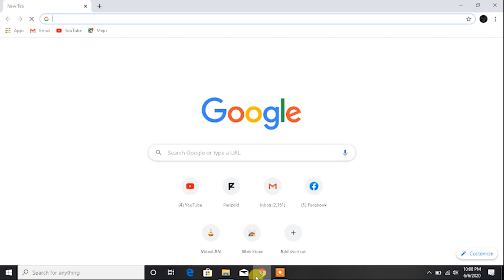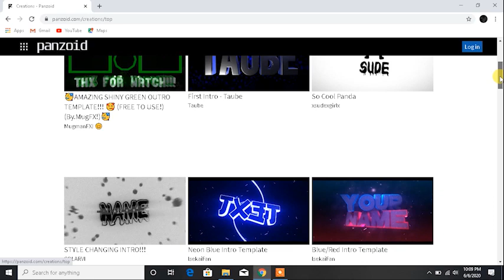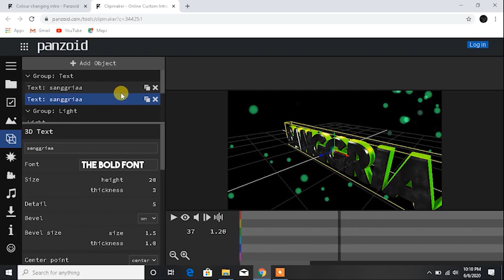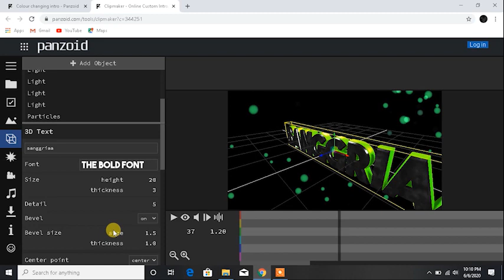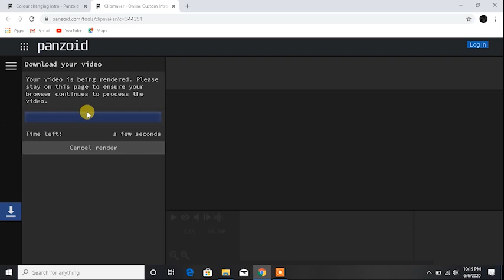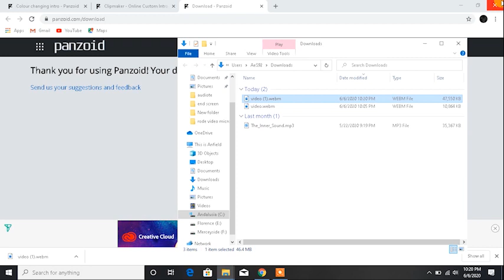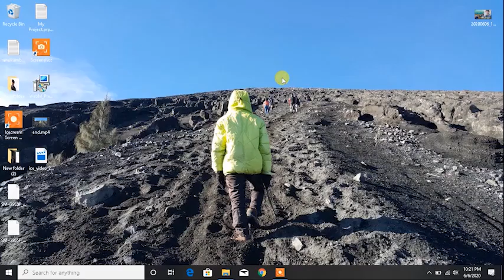Cara membuat video intro youtube keren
Video ini menjelaskan bagaimana cara membuat video intro keren melalui situs panzoid

Mohon maaf jika hasil video dan editan terlihat amatir.
Buat menyalurkan hoby dan sharing serta syukur jika dapat memberikan tontonan yang menarik buat kalian.

cara mudah membuat video intro pembuka presentasi dengan powerpoint
cara mudah membuat video intro
cara membuat intro video menggunakan kinemaster
cara membuat intro video dengan windows movie maker
membuat video opening keren
membuat intro video online tanpa watermark
bikin video intro online
buat video intro online
cara membuat video intro power point
aplikasi membuat intro video pc
membuat intro video di pc
cara membuat intro video panzoid
membuat video intro sendiri
membuat intro video secara online
cara membuat video intro sendiri
membuat intro video dengan sony vegas
situs membuat video intro
cara membuat intro video di sony vegas pro 11
software untuk membuat intro video
buat video intro tanpa watermark
cara membuat intro video tanpa software
tutorial membuat video intro
tutor membuat intro video
tutorial buat intro video
membuat video intro untuk youtube
aplikasi untuk membuat video intro
aplikasi untuk membuat video intro youtube
aplikasi untuk membuat intro video di android
aplikasi untuk membuat intro video di pc
apk untuk membuat intro video
web untuk membuat intro video
cara membuat intro video vlog
cara membuat intro video di vivavideo
cara membuat intro video di videopad
cara membuat intro video di vegas
cara membuat intro video di sony vegas
web membuat intro video
website membuat intro video
intro awal video
bikin video intro
membuat video intro youtube online
bikin video intro youtube
buat video intro youtube
membuat intro video 3d online
buat video intro 3d
cara membuat video intro 3d
cara membuat video intro 3d di android
cara buat video intro 3d